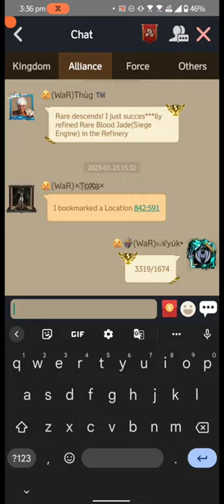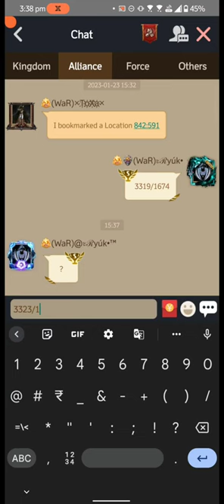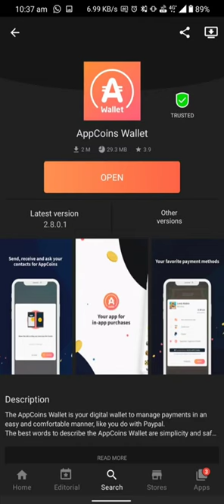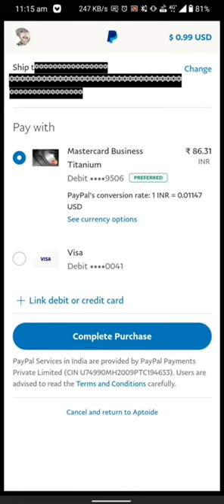I am using a mix of Purple & Night Angel Set. Will I get a 100% evolution bonus ?? | ClashofKings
If you purchase any packs using Aptoide, you can get a bonus of up to 25% and you can use those bonus coins to buy more packs.

For a more detailed video,

Following are the steps to download, install and use Aptoide to buy any packs in Clash of Kings at the cheapest rates.

1. Make sure your game is bound to Facebook or some gmail.

2. Delete existing COK

3. Download Aptoide from this URL

4. Install it and Search Clash of Kings

5. Install Clashof kings and download in game data using VPN.

6. Download Appcoins wallet from Aptoide app

7. Verify wallet.

Think of Aptoide like Play Store .
Whenever you want to update the game next time, open aptoide and click update.